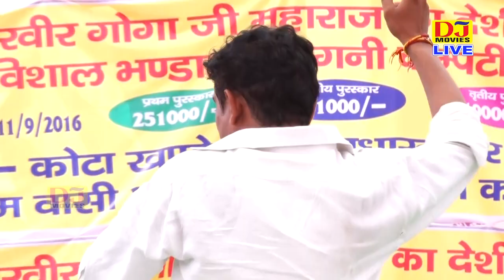मेरा बाबुल हो जा ठीक आज स्नान कराऊंगी | Bijendra Nagli | Kota Compitition Ragni | DJ Movies Haryanvi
DJ Movies

मेरा बाबुल हो जा ठीक आज असनान कराओगी | Bijendra Nagli | Kota Compitition Ragni | DJ Movies Haryanvi

Title :- Kota Compitition Ragni
Song :-Mera Babul Ho Ja Thik
Singer :- Bijendra Nagli
Writer :- Traditional
Music :- Live

bijender nangli,
bijender nangli ki ragni,
bijender nangli ragni,
bijender nangli wale,
bijender nangli bhajan,
bijender nangli nisha choudhary,
bijender nangli wale ki ragani,
bijender nangli competition,
harendra nagar bijender nangli,
bijendra nangli wale ki ragni,
bijender nagli ragni competition,
competition song,
competition music,
competition wallah,
competition dj song,
competition gana,
competition gaan,
competition dance,
competition dialogue,
competition dj gan,
competition dj song hard bass,
competition dj remix,
competition dj 2021,
ragni haryanvi songs haryanavi,
ragni haryanvi songs haryanavi lakhmichand,
ragni haryanvi haryanavi,
ragni haryanvi songs haryanavi dj remix,
ragni haryanvi songs haryanavi 2021,
ragni haryanvi songs haryanavi dj remix 2021,
ragni haryanvi songs haryanavi remix,
ragni haryanvi songs haryanavi old,
ragni haryanvi dance haryanavi,
ragni haryanvi songs haryanavi hd,
haryanvi ragni haryana ki ragni,
haryanvi ragni haryana ki ragni rajender kharkiya,
haryanvi ragni haryana ki ragni old,
haryanvi ragni haryana ki ragni lakhmichand,
haryanvi ragni haryana ki ragni remix,
haryanvi ragni haryana ki ragni azad khanda,
haryanvi ragni haryana ki ragni ramesh kalawadiya,
haryanvi ragni haryana ki ragni vikas pasoriya,
haryanvi ragni haryana ki ragni dj,
haryanvi dj ragni haryanavi 2020,
haryanvi dj ragni haryanavi 2019,
haryanvi songs haryanavi dj ragni,
haryana ki ragni haryanvi ragni,
ragni haryanvi ragni haryana,
ragni haryanvi songs haryanavi preeti choudhary,
ragni haryanvi songs haryanavi masoom sharma,
haryanvi ragni video haryana,
haryanvi songs haryanavi video ragni,
haryanvi ragni haryana ki ragni video